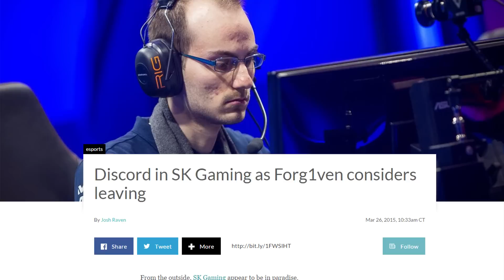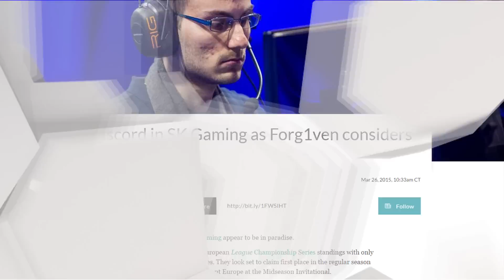League of Legends Update: 3/28/15 New Skins, Forg1ven, and more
Changes in the PBE, lots of new skins soon, forg1ven might leave SK, and teams fight for play offs in the LCS.

Follow our Hosts:
Andrew